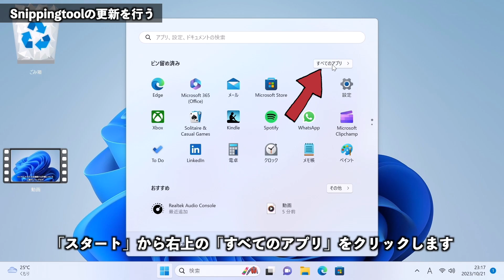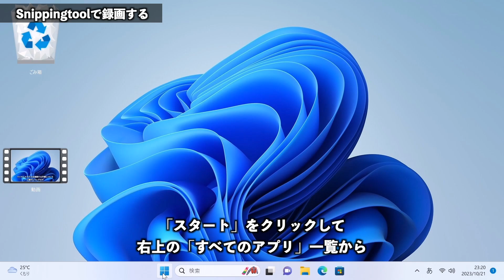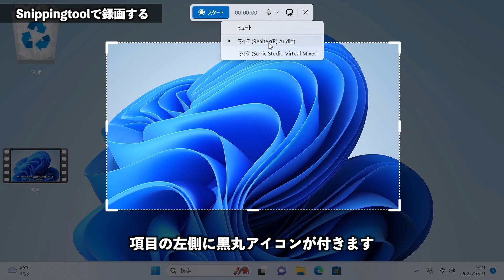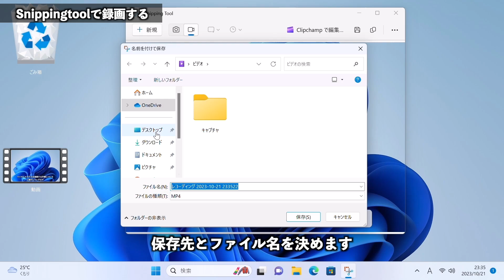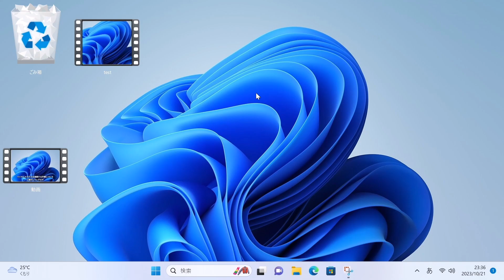【Windows 11】Snipping Toolの画面録画にマイクやパソコン内音声の録音機能が追加！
【目次】
00:00 はじめに
00:22 snipping toolのバージョン更新を行う
01:05 snipping toolでマイク・パソコン内音声を含めて画面録画を行う